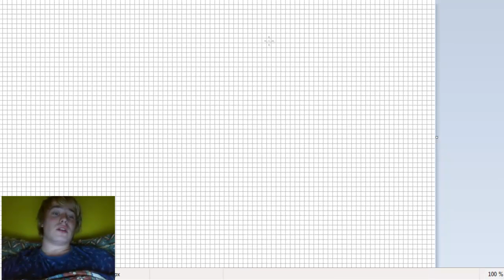stroOuhankYas - Let's Play Shakes & Fidget - Věže s16 padááj :D + Překvápko :P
Kdyby se vám videa líbila pošlete je kamarádům, díky :).